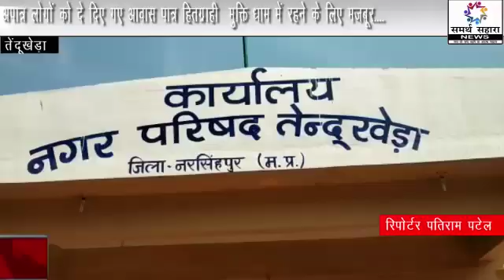तेंदूखेड़ा अपात्र हितग्राहियों को दे दिया पर आवास पात्र हितग्राही श्मशान घाट में रहने को है मजबूर